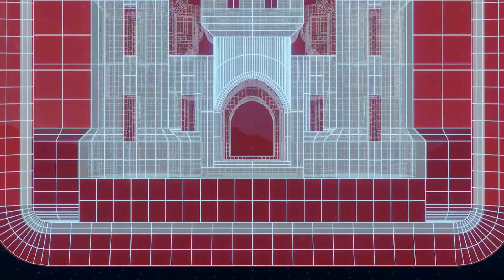Galveston District and City of Wharton kick off Colorado River Levee Project Phase 1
The U.S. Army Corps of Engineers Galveston District and the City of Wharton, Texas, celebrated the official beginning of their Colorado River Levee Project Phase 1 with a groundbreaking ceremony in Wharton, November 29, 2023. U.S. Army video by Trevor Welsh.

U.S. Army video by Trevor Welsh.

For links to all our web presences, to include our website and social media sites, go